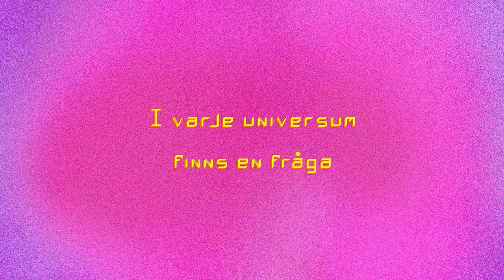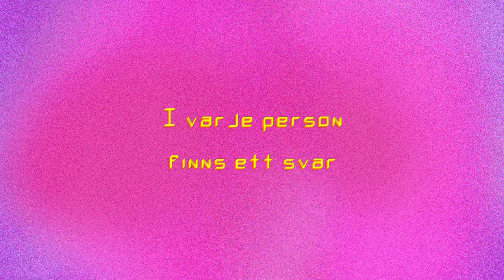The Midnight Gospel | Officiell trailer | Netflix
En man som sänder en rymdcast ger sig ut på en resa i en simulator full av olika världar och ställer existentiella frågor om livet, döden och allt däremellan.

The Midnight Gospel har skapats av Pendleton Ward (Adventure Time) och Duncan Trussell (från podcasten Duncan Trussell Family Hour) och har premiär på Netflix 20 april.